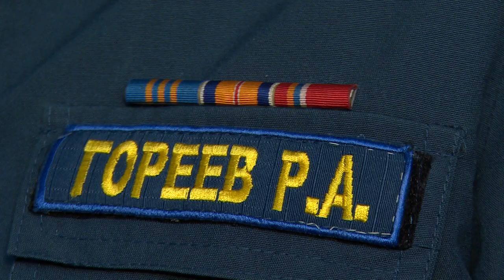Пожар на улице Беляева | Пострадал ребенок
Не оставляйте ребёнка без присмотра! В квартире дома на улице Беляева произошёл пожар в тот момент, когда ребёнок остался дома один. Чем всё закончилось, расскажем в репортаже.